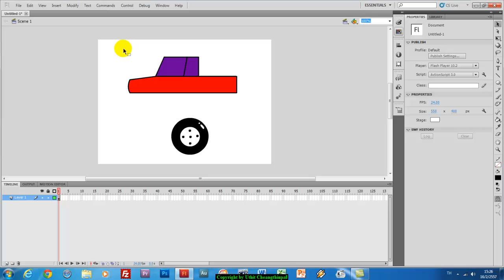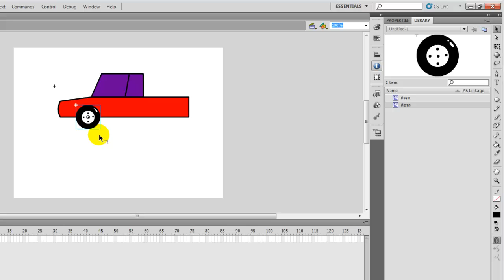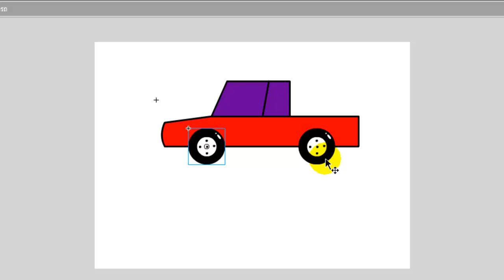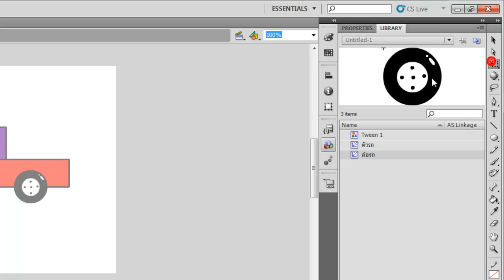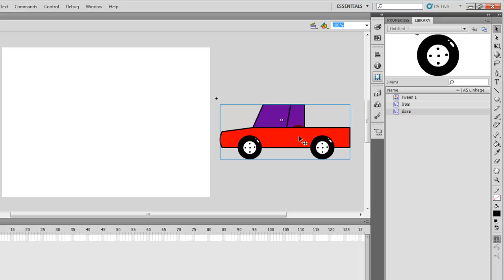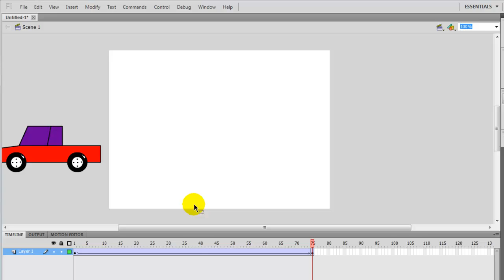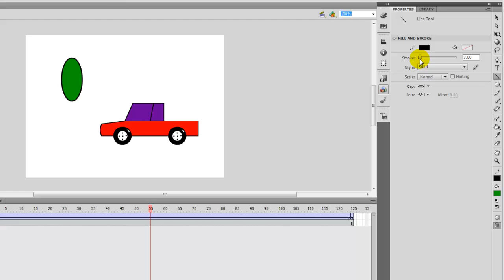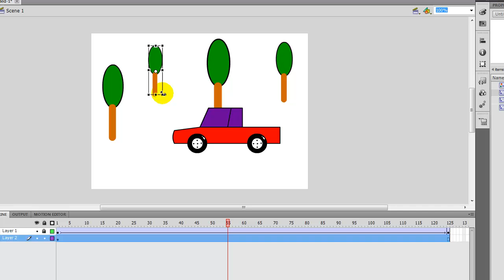สร้างรถเคลื่อนที่